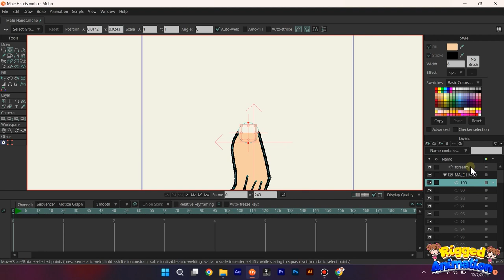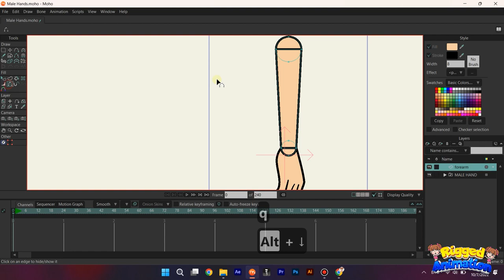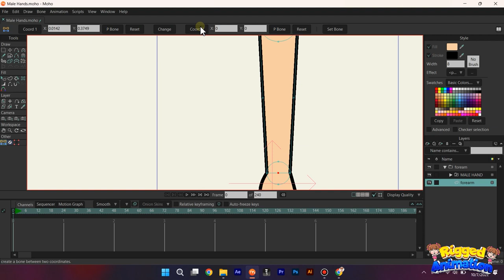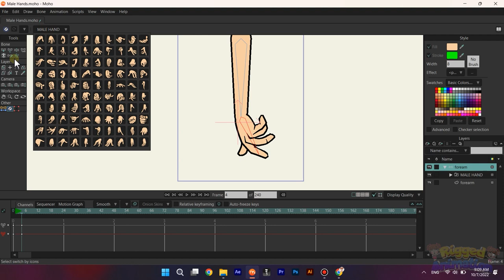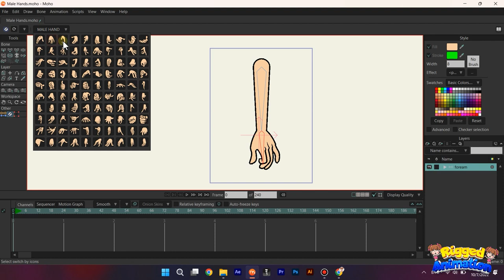100 Male Hands Style In Moho | Rigged Animation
100 Male Hands Style In Moho | Rigged Animation
📢With 100 different Male hand styles, you can use them with flexibility during the animation by using the tool to display the image icon of hand styles, helping you to choose quickly and easily!

📢You can change the color of all hand layers just by a few simple and quick steps.

This tool allows you to animate switches using thumbnail images of the actual switch.

Use:

The drop downs stay open until you hit enter, change layers, or move to/from frame zero. So you can just scrub down the timeline hitting the appropriate switch icon as you go to animate any switch.